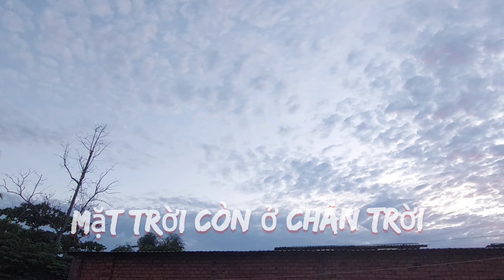Một ngày đầu tháng 7/2023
Một ngày đầu tháng 7.

Sáng sớm, ra sân , mặt trời còn ở chân trời , ánh sáng hắt lên tạo thành các đốm hồng trên mây , thỉnh thoảng có các chuyến bay ngang qua . Gió nhẹ, nắng lên , các bông hoa lung linh trong sân...Tháng 7/2023 mùa mưa , mây giăng khắp bầu trời. Trời chuyển mưa.
2/7/2023